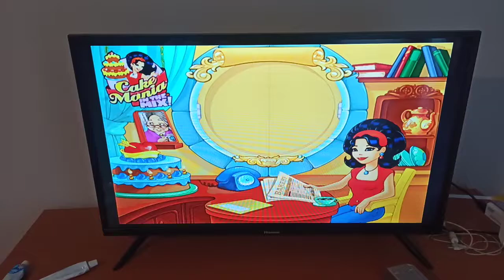Cake Mania In The Mix (Wii) - For Your Eyes Only (July)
Cake Mania: In the Mix! gameplay for the Nintendo Wii.
Played on the original console and recorded with My Mobile.